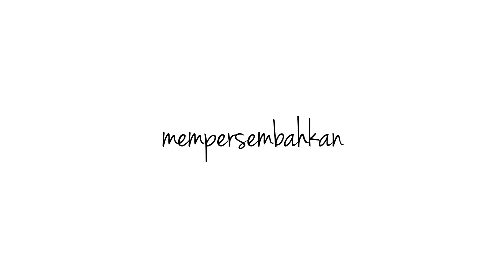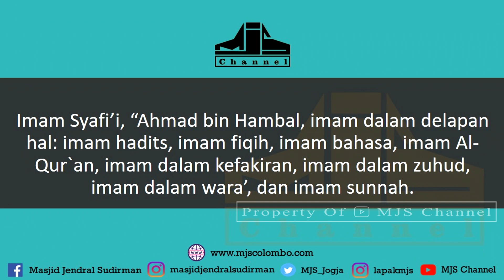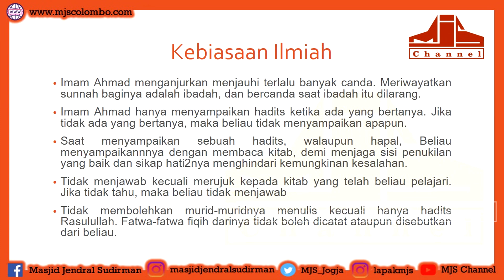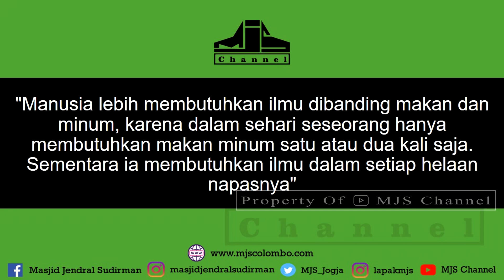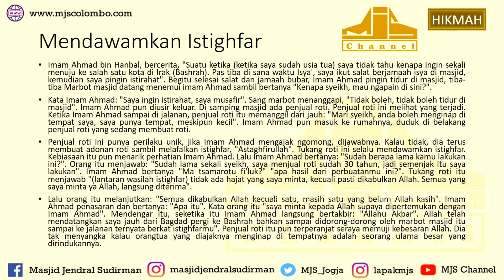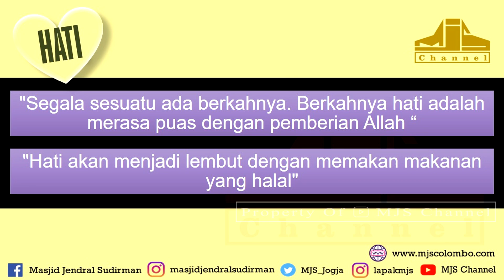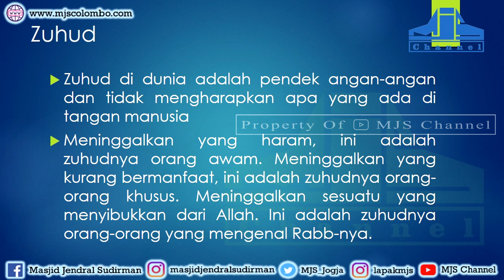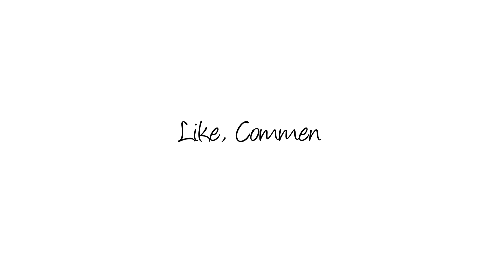Ngaji Filsafat 286 : Imam Ahmad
Ngaji Filsafat : Imam Ahmad
Ngaji Filsafat 286
Edisi : Kebijaksanaan Para Faqih
Bersama Dr. Fahruddin Faiz, M. Ag
Bertempat di Masjid Jendral Sudirman Yogyakarta